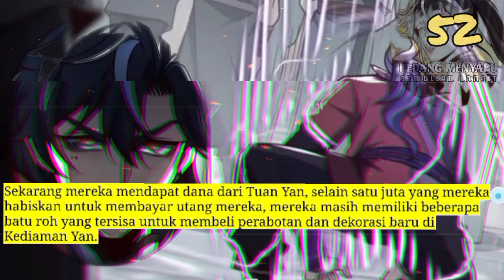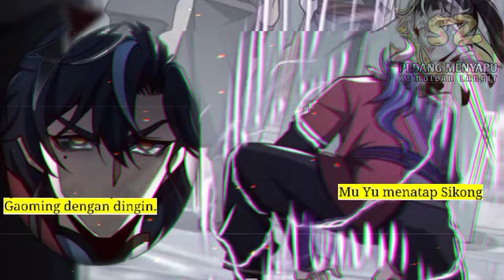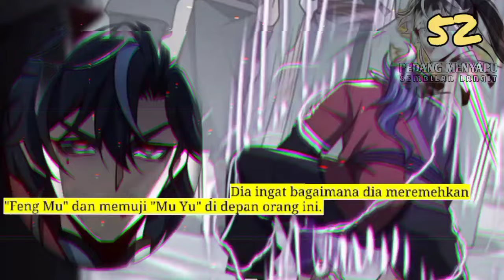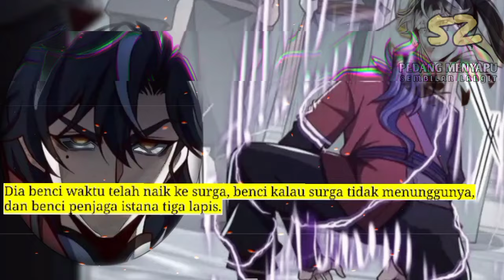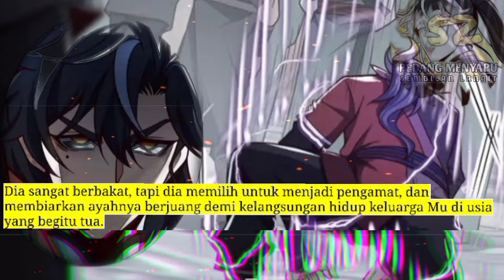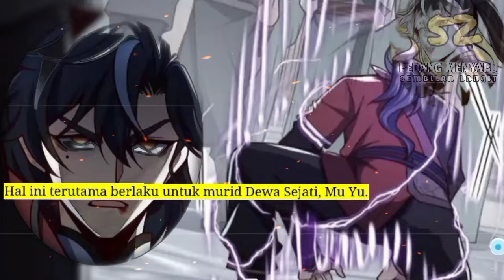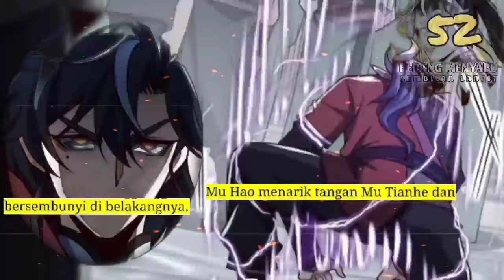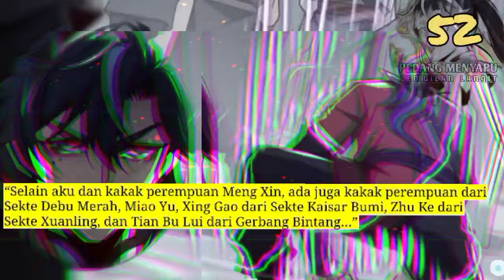Pedang Menyapu Sembilan Langit season 52